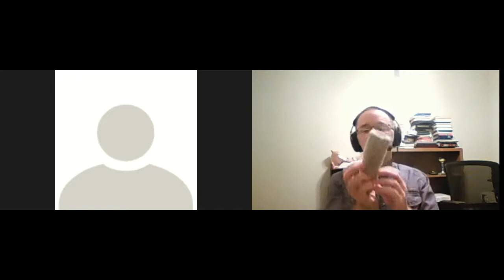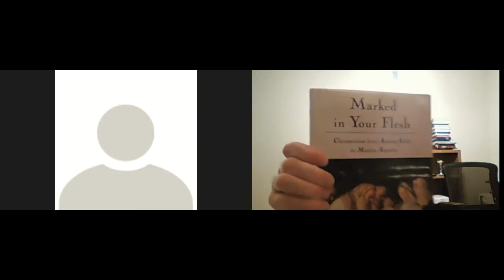David and John on harms of male "circumcision"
David Johnson and John Adkison discusses how they are harmed by the fact that they are preputially amputated ("circumcised").

"Circumcision," when in the context of males is also referred to as preputial amputation, posthectomy, bris, brit milah or brit priah.  The procedure is often performed using tools like the Gomco Clamp, Mogen Clamp, Plastibell or a barzel.

"Why do some men hate being circumcised?"

To join the fight for genital autonomy: GenitalAutonomySociety.org